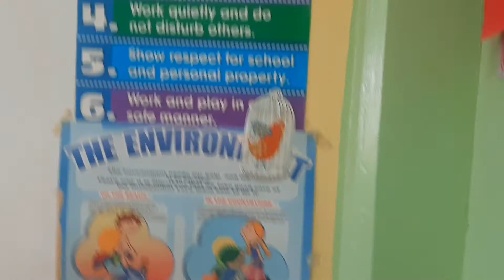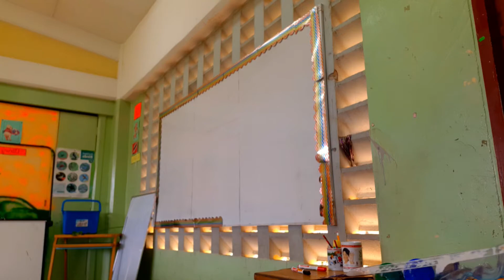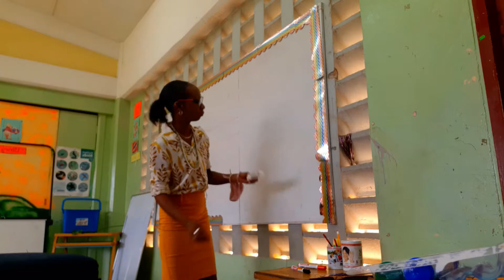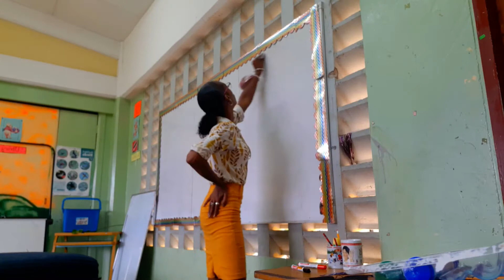👨‍🏫🍎 2nd Day Back Out To School 🏫 || Was It Any Better Than Yesterday You Ask ? 🤔😒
I really wish School started off smoother 😒 I mean, things were supposed to have been put into place to avoid these "Water Issues".

Ever Grateful 🙏 🥰
VICTORIAVULTURE 💋

@victoriavulturevictoriaric6412 YouTube

@victoriarichardsii Instagram

@victoriarichards05 Tiktok